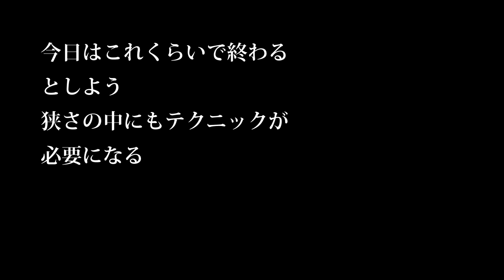【会社員実家農業手伝う】たまにはサービスでトラクターの秘密の部分を紹介、これ見た人いないですよ！